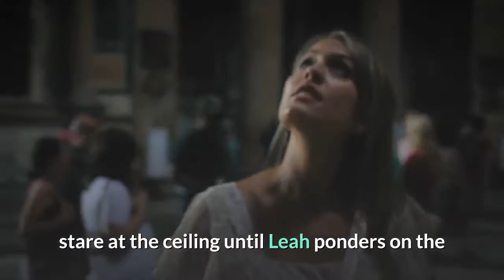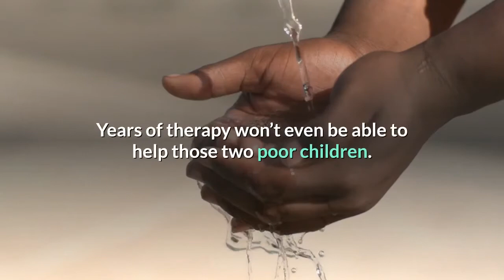Love Death & Robots Vol 2 Episode 6 All Through the House Ending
All Through the House – Episode 6 of Love, Death and Robots Volume 2For anyone confused about the ending to the sixth episode of Volume 2 of Love, Death and Robots allow us to help! We’ve been covering the remaining episodes of Love, Death, and Robots, but here is the ending explained to All Through the House. Waking up in the middle of the night, Leah and Billy hear a noise downstairs. Thinking that Santa Clause has come down the chimney, the children are in for the fright of their life when they get a look at the mythical gift-giver of Christmas, who is far from what they expected. Ending ExplainedThinking they had just caught Santa placing presents around the tree, Leah and Billy received the shock of their lives when a nightmare-inducing deformed creature was in their living room instead. The creature while menacing and frightening, revealed to both children, albeit in a dramatically chilling way, that they were both good children, coughing up presents for each of them. Praising both children for being good, the creature told the children to stay that way as it quickly made it up the chimney. Horrified and confused by what they had just seen, Billy, curious by what the creature had given him for Christmas reveals he received the exact present he wanted, an electric toy train set. All Through the House – Episode 6 of Love, Death and Robots Volume 2The pair made their way to bed, but both unable to sleep, stare at the ceiling until Leah ponders on the thought “what would have happened if we were naughty.”What happens to the naughty children? Leah and Billy ponder what would have happened to them had the creature deemed them to be naughty. Everyone’s immediate thought is that any naughty children unlucky enough to encounter the creature are going to make a fantastic snack for it. On a less sinister note, Santa and naughty children have a history with coal. If a child was deemed naughty Santa would leave a lump of coal in the stocking,. This means there’s every chance the creature doesn’t eat naughty children, and simply coughs up coal for them instead. This can be backed up by the fact that when Leah and Billy first encounter the creature it had just eaten the cookies and drank the glass of milk left on the plate for Santa…Hohohoho holy s*** what is this thing? – All Through the House – Episode 6 of Love, Death and Robots Volume 2Is the creature Krampus? Highly unlikely, Krampus already has a wonderfully devilish design and has his own means of dealing with naughty children at Christmas. Will Leah and Billy stay good? Years of therapy won’t even be able to help those two poor children. If they were scared into being good for the rest of their lives that would not surprise us at all. The fear of being naughty and having to encounter the creature would frighten anyone into being good every year.